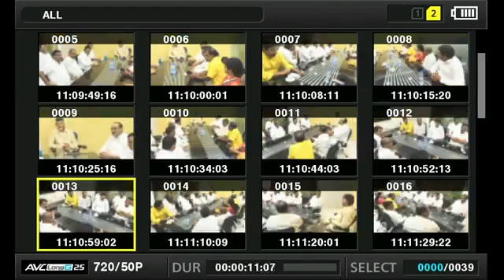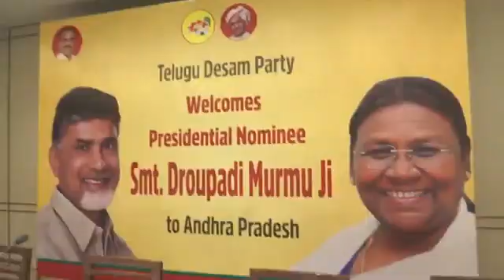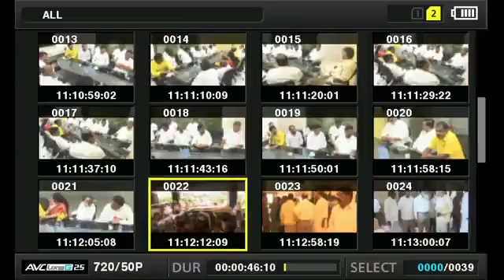రాష్ట్రపతి అభ్యర్ధి శ్రీమతి ద్రౌపది ముర్ము గారితో TDP అధినేత చంద్రబాబు నాయుడు గారి ఆత్మీయ సమావేశం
yellowmedia369
రాష్ట్రపతి అభ్యర్ధి శ్రీమతి ద్రౌపది ముర్ము గారితో తెలుగుదేశం పార్టీ శ్రీ అధినేత చంద్రబాబు నాయుడు గారి ఆత్మీయ సమావేశం